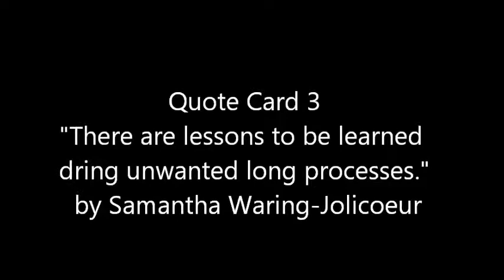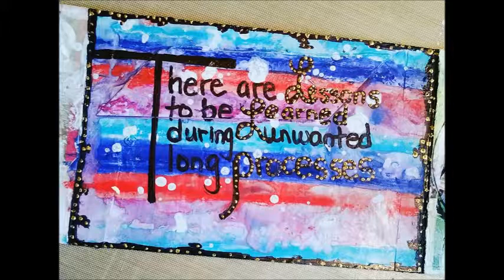30 Day Quote Card Challenge - Quote Card 3 - Lessons to be learned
Process video of making quote card 3. Items Used:
Neocolors
Acrylic paint
Permanent Marker
Toothpick
Music by Coko - I Wish You Knew. The music is not mine. God Bless Your!